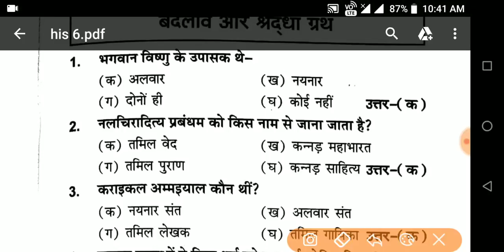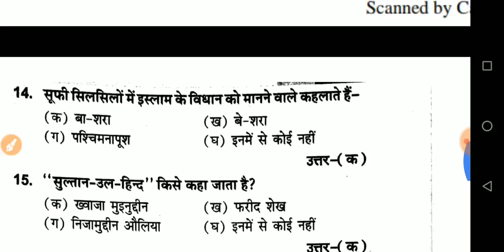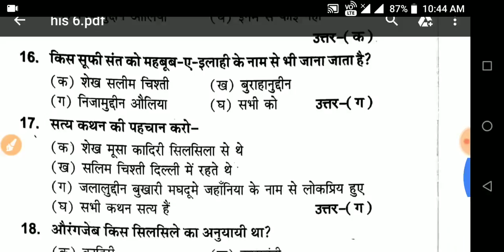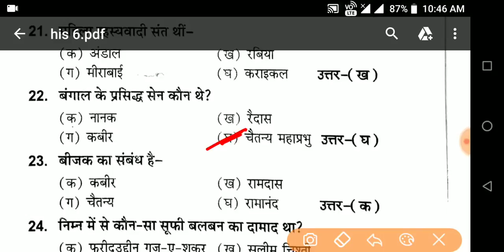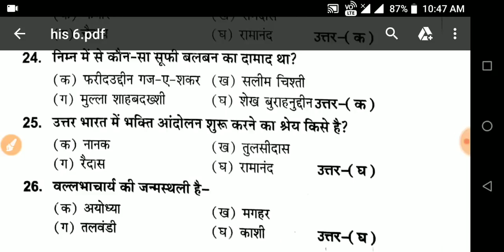12th history hindi|| चैप्टर :–6||12th history objective question 2019 by knowledge provider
12th history hindi|| चैप्टर :–6||12th history objective question 2019,
About myself:–
Hi,

•biology:–

•physics:–

knowledge provider